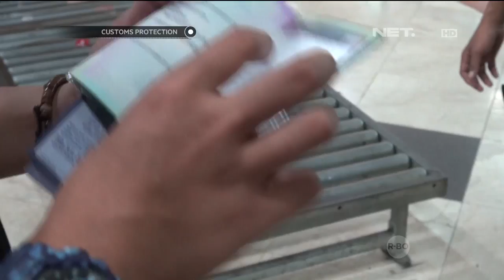Customs Protection - Penyelundupan Narkoba dan Miras